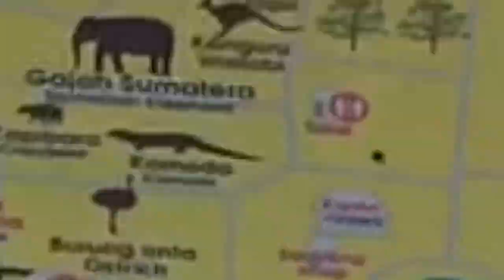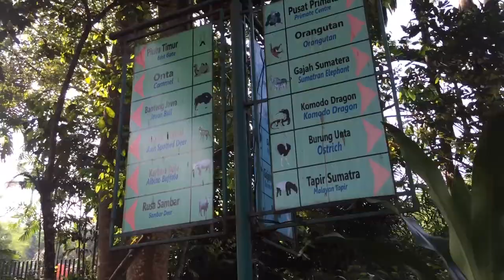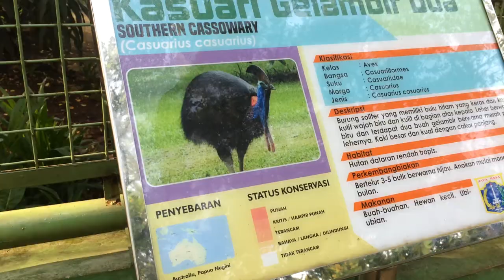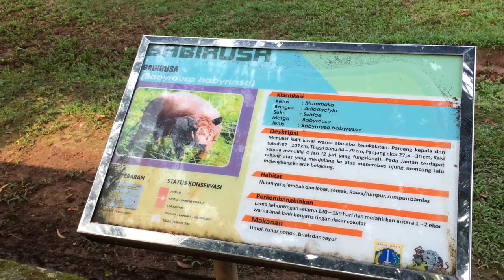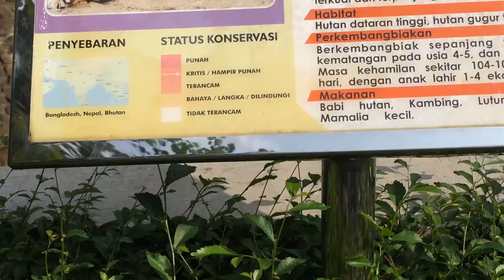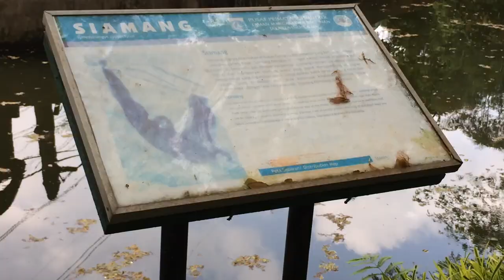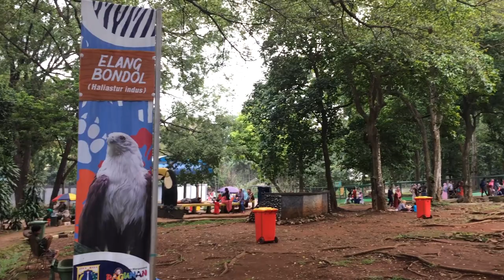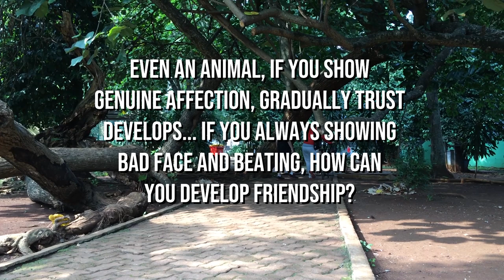I'm trying to be FAMOUS, guys... One Fine Day at RAGUNAN ZOO | FoxyLife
The RAGUNAN ZOO Vlog | FoxyLife

Is this a vlog? no. Is this a documentary? no. Is this both vlog and documentary? no. Then what is? learning I guess...